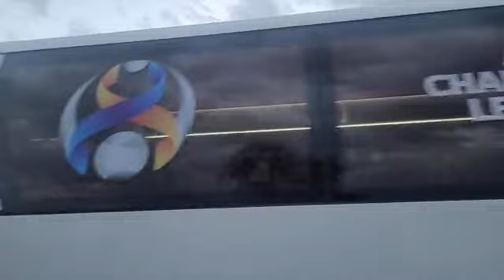ورود نساجی مازندران به ورزشگاه آزادی برای تقابل با نیمار